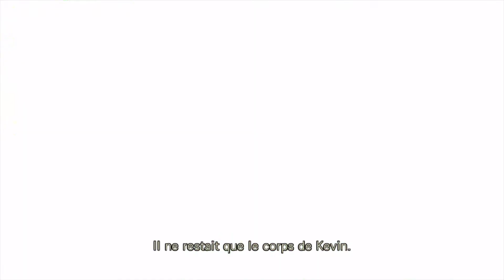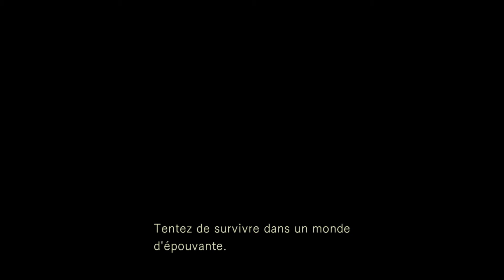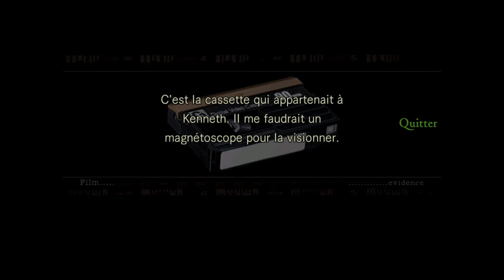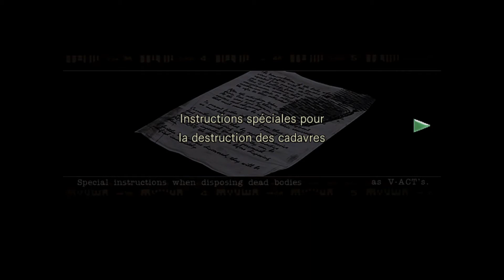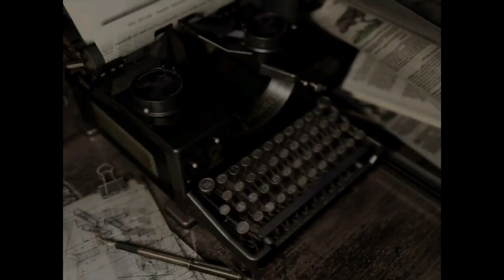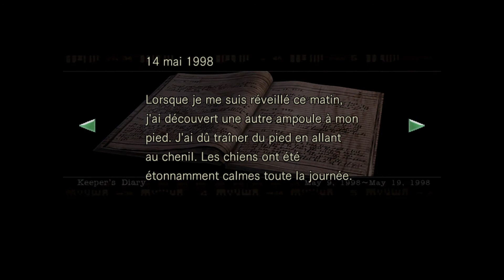Resident Evil™ - Partie 1